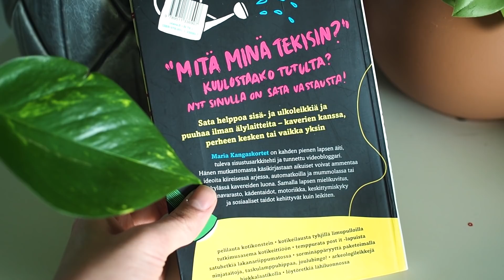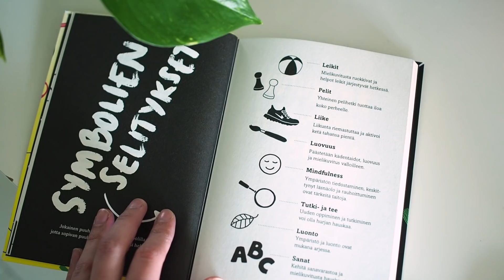RUUTUVAPAATA: ARVAA MITÄ LAATIKOSSA ON -HAASTE 🙊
SARJA - RUUTUVAPAATA 📺 Uusimmassa jaksossa laitan omasta mielestäni tosi haasteellisia arvauksia laatikkoon, jotka Isla arvaa vain tunnustelemalla. Kurkkaa miten kävi ja arvasiko Isla kaikki 🤣

Ruutuvapaata-sarjassa on 6 jaksoa, joissa tehdään mun kirjasta löytyviä puuhia 🙌🏻 Mun kirja Ruutuvapaata Puuhaa leikki-ikäisille tuli huhtikuussa 2019 kauppoihin, käy hakemassa oma kirjakaupasta tai tilaa netistä. 🖤

JOS TYKKÄSIT VIDEOSTA:
👍 Nosta peukku
💬 Kerro se kommenteissa
Kiitos, reagoinnit merkkaa mulle paljon 🙏